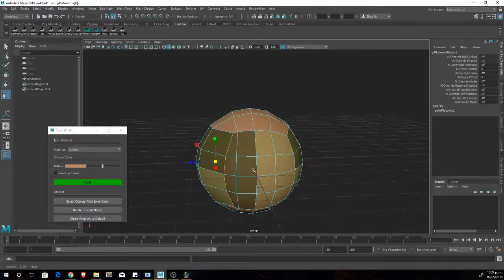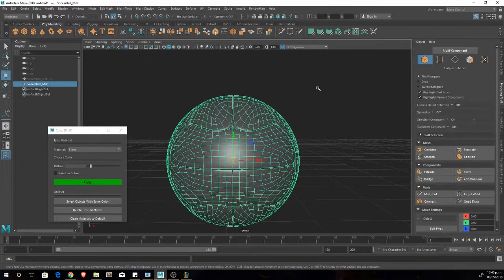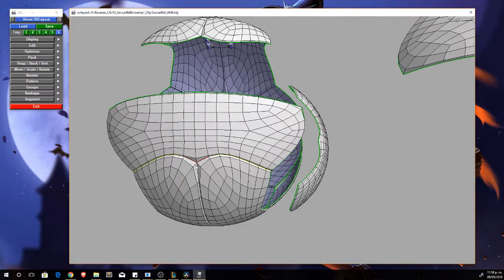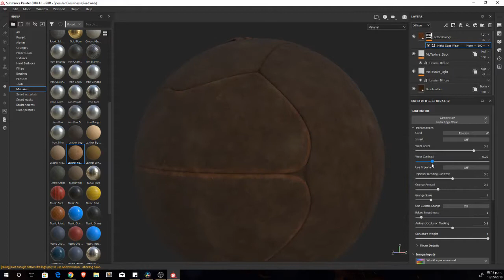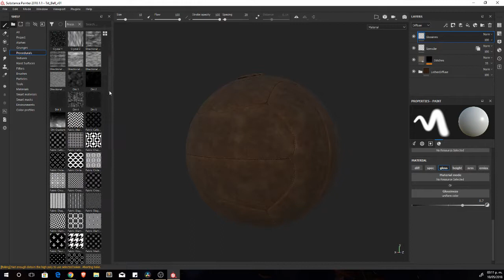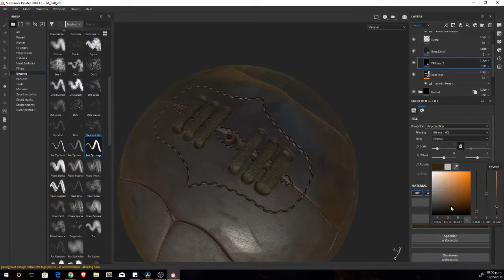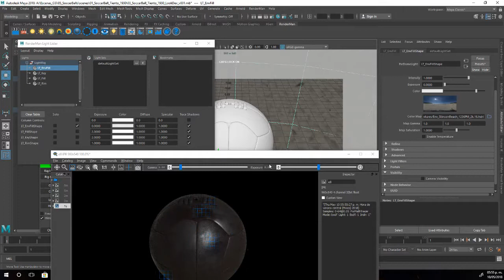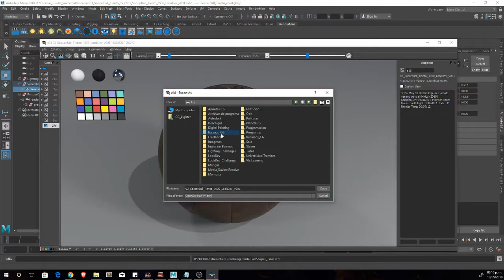Soccer Ball Tiento 1930 Speed Modeling, LookDev in Maya, Substance Painter, RenderMan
3d modeling, Look development, substance Painter, UV Layout, Renderman